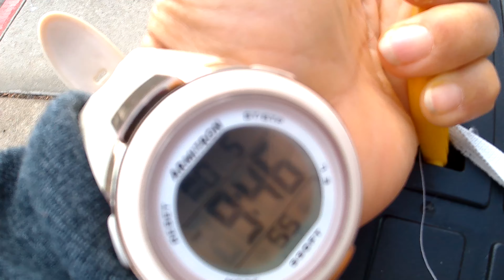@ bagelmania coffee house hb,ca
alot of money must have been invested in getting the city t o approve and then build this cozy exclusive outdoors dining area